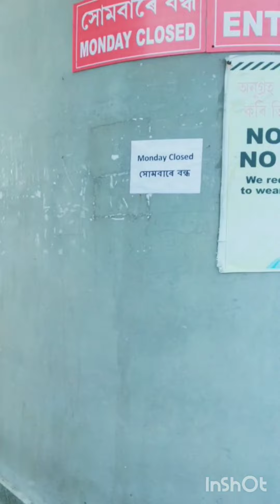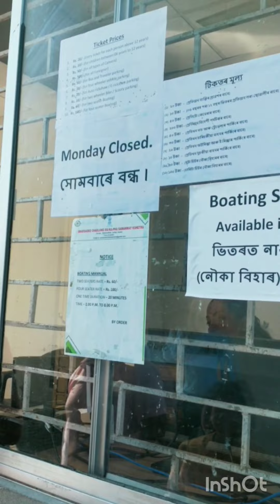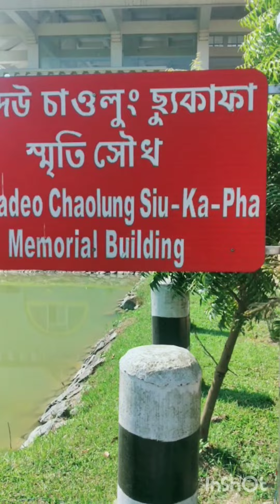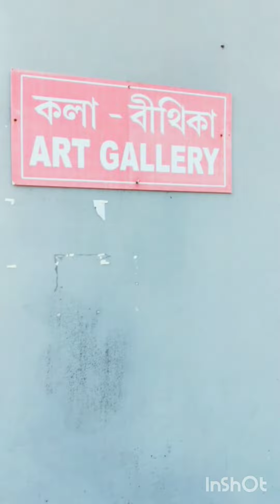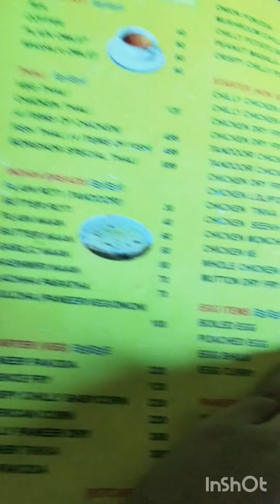visited to siukapha